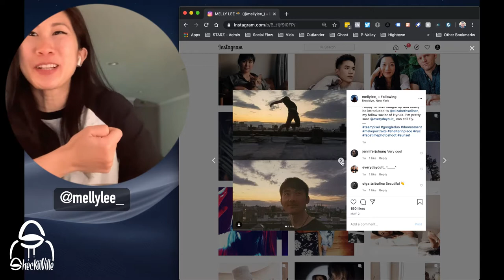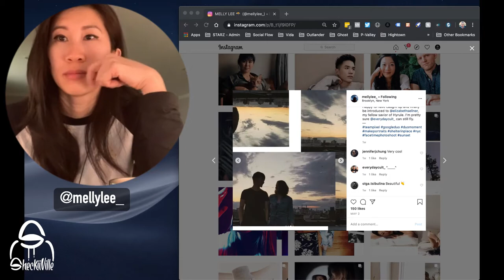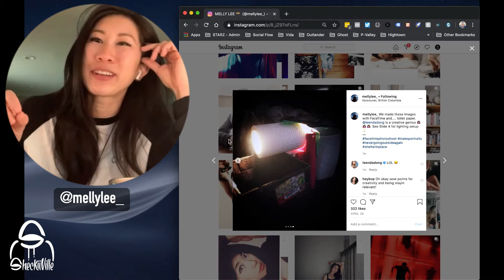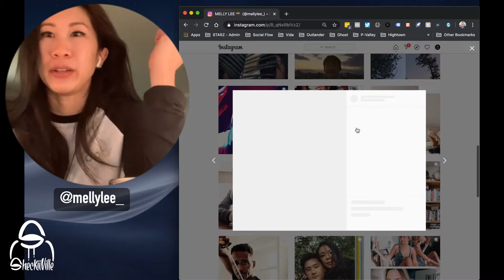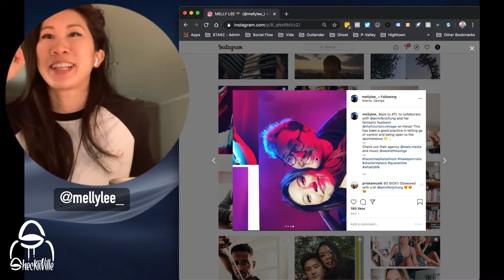sheckiiville podcast // Episode 004 // Melly Lee, Portrait Photographer &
Oh, Melly... Melly and I go back quite a bit, and it has been a pleasure to see her art and skills grow as a creative. Melly's a renowned photographer who has taken portraits of Manny Pacquiao, Ronny Chieng, Bill Nye and much, much, more. Lately she has done some incredible things during the pandemic of doing FaceTimePhotography that is absolutely worth a look. This embodies so many things I love -- doing something creative despite the restrictions, taking advantage of all technology, embodying a true entrepreneur mindset, and just being you. It was so great to have Melly on sheckiiville, and hope you enjoy listening in~

Welcome to sheckiiville, a Podcast by Tony Lee, aka @sheckii, a Korean-American advertising professional who has worked on brands like Nintendo and 20th Century Fox. Tony has had an entrepreneurial spirit since he was in kindergarten, first drawing up a blueprint of a 50-story building with a 5-story baseball diamond and then selling household items in the streets to save up for it. Since then, he created a social media-based newspaper in college and continued his career focusing on social media and performance marketing. He is currently a director of paid social at a publicly traded company.

I have worked with brands and always looking to integrate and collaborate.